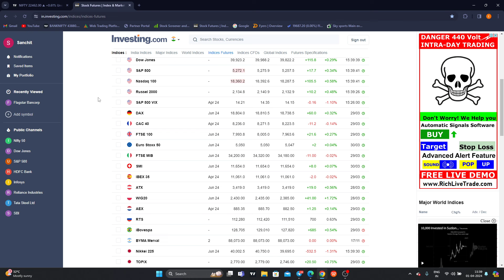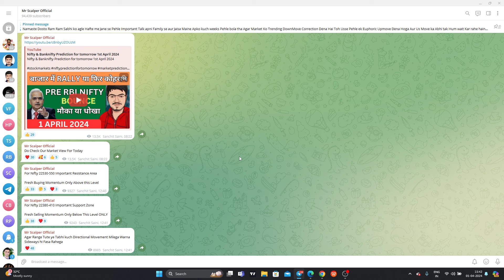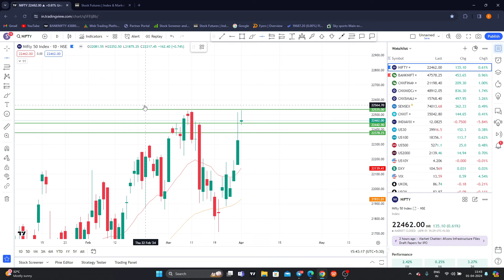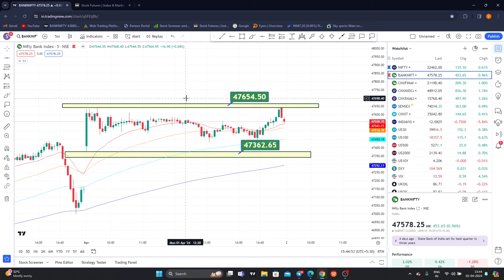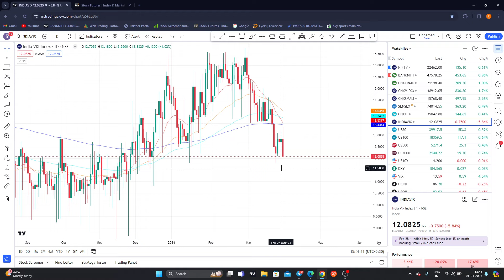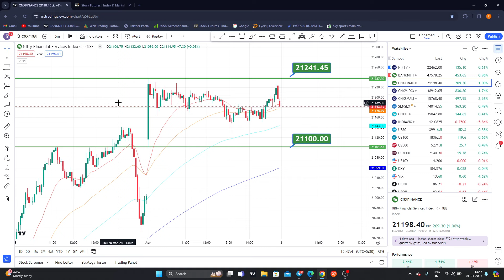Nifty Prediction and Bank Nifty Analysis for Tuesday | 02 April 24 | Bank NIFTY Tomorrow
TOPICS COVERED IN THIS VIDEO :

1) NIFTY 50 ANALYSIS FOR 02 April  2024
2) BANKNIFTY ANALYSIS FOR  02 April  2024
3) NIFTY AND BANKNIFTY CHART ANALYSIS FOR 02 April  2024

nifty analysis for  02 April  Tuesday
bank nifty analysis for 02 April  Tuesday
bank nifty expiry 02 April   Tuesday
nifty expiry on  02 April  Tuesday
Nifty Forecast
nifty
Nifty Nifty
nifty share price
bank nifty
nifty 50
bank nifty share price
nifty today
nifty tomorrow
nifty analysis
banknifty analysis
nifty prediction
banknifty
nifty
nifty tomorrow
nifty tomorrow
nifty analysis
banknifty analysis
nifty prediction
banknifty
nifty
nifty nifty
nifty live
Tuesday market prediction
02 April  bank nifty
02 April  market
02 April  market analysis
02 April nifty
Tuesday market prediction
bank nifty
Tuesday market
nifty
nifty 50
nifty 50 tomorrow prediction
nifty analysis